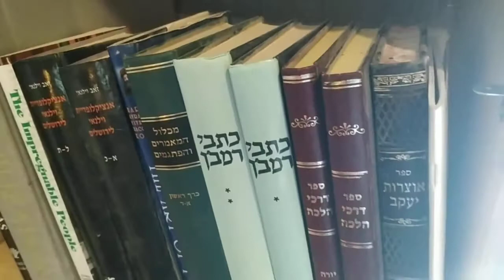Vision for the Middle East and Arab - Israel Cooperation